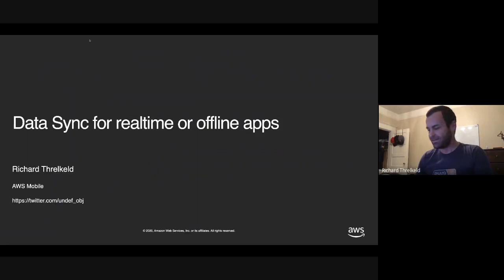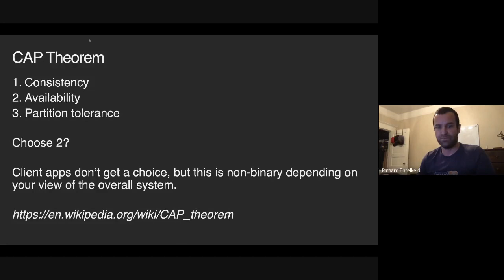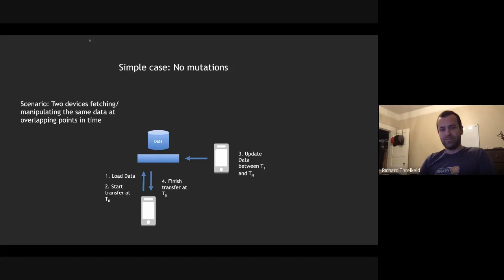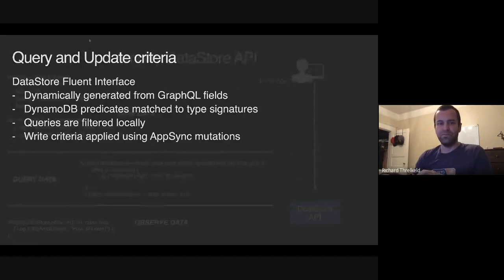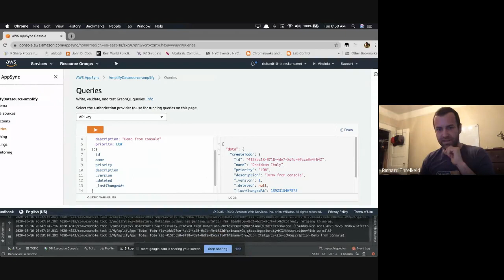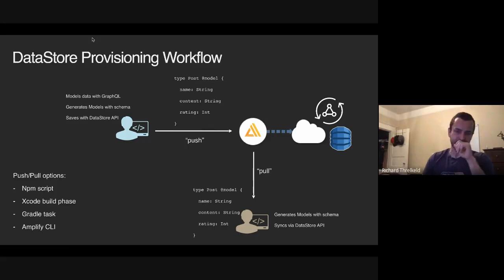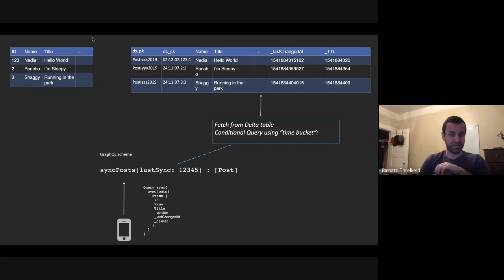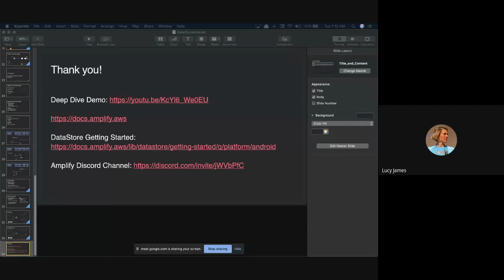droidcon Italy webinar - Data sync for real-time or offline apps - Richard Threlkeld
droidcon Italy webinar
16 June 2020

Data sync for real-time or offline apps with Android and GraphQL

Data synchronization is a natural part of life for modern applications. This could be via standard fetching techniques, real-time using websockets, or offline transitions with shared data. This talk will be a deep dive on how we built Amplify DataStore using GraphQL to handle these situations, including details of storage mediums across web and native platforms, local vs network serialization of types, and conflict resolution. The talk will go through both theory and practical guidance on how we built this solution over several years with production AWS customers that run Android apps at large scale.